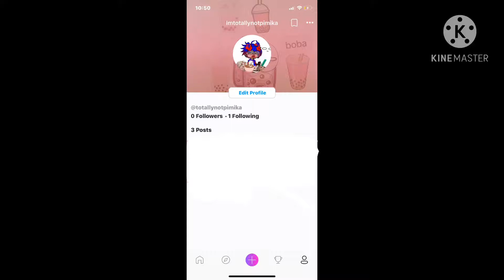FINALLY I GOT AN PICSART ACCOUNT YAYYYYY